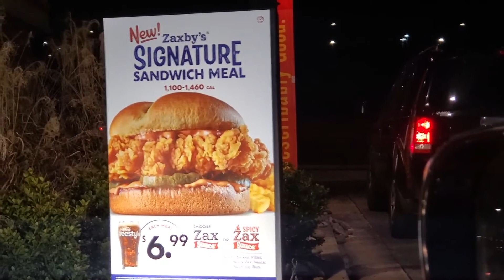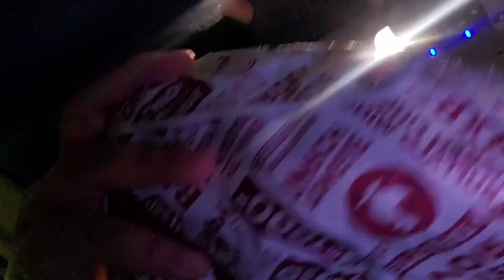CHICKEN SANDWICH WARS: Zaxby's Spicy Chicken Sandwich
Have you tried the Zaxby's Signature Spicy Chicken Sandwich?!

HEY MY GUYS! Since all the popular fast-food chains are coming out with chicken sandwiches, I decided to go ahead and start a series: CHICKEN SANDWICH WARS (only spicy). I've already made videos on Popeyes and Bojangles, I'll be redoing them for the series. Guess you could say I'm on a quest to find THE ROOSTER, aka the BEST sandwich.